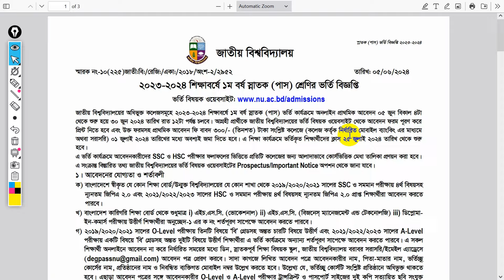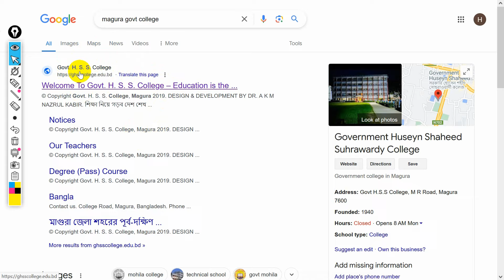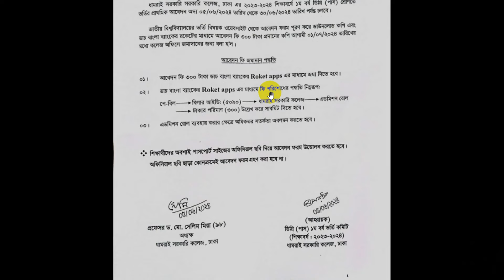ডিগ্রি ভর্তি আবেদন পর (কাগজপত্র+টাকা) জমা নোটিশ প্রকাশ। Degree Admission 2024